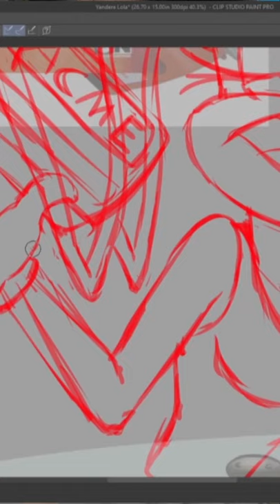Drawing Lola Bunny from The Looney Tunes Show/Space Jam Pt 4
So as I’m drawing Looney Tunes Show Lola (which is superior to Space Jam Lola) going on a creepy little Date with Bugs Bunny, you may be wondering where I got the whole “nail through the hand gag” idea.

Well, there’s someone who drew these “Yandere Peppermint Patty” comics that I’ve seen thrown about and it’s based on one of the more twisted comics. The idea was so good I had to steal it, so if any of you know the original artist let me know! I want to find out so I can properly give credit.

And now for TAGS!!